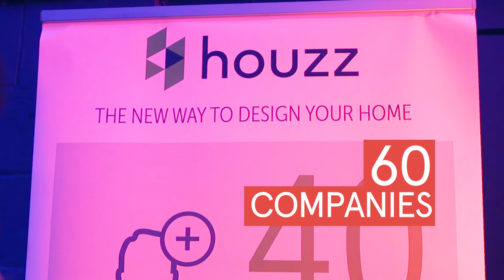Jobbio HIGHER | September 2017 Exhibitors Teaser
Jobbio HIGHER is a careers event like no other. Connect with the UK’s leading tech companies, network with your peers, and get inspired by industry thought leaders.